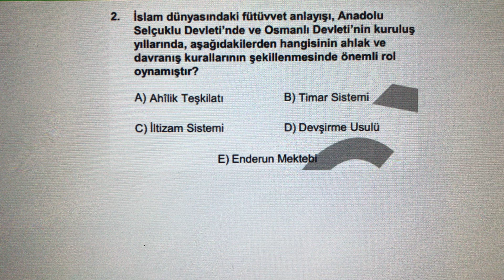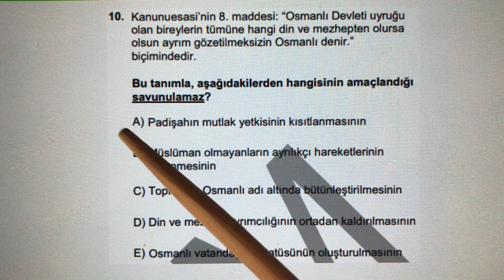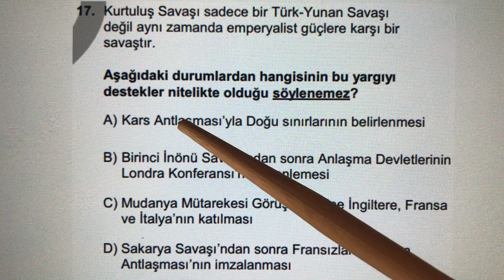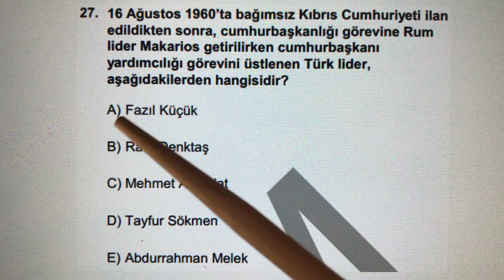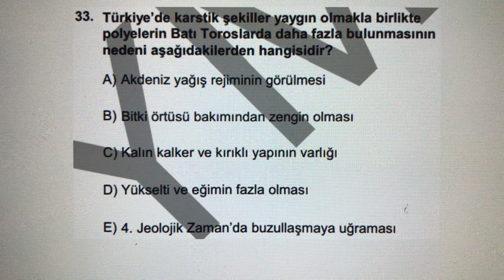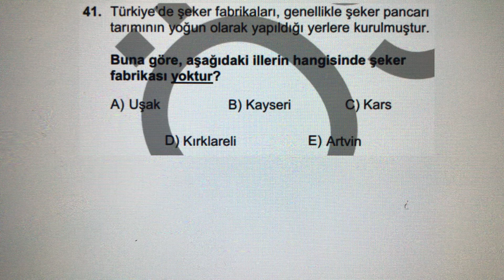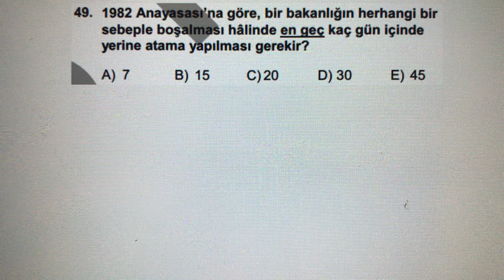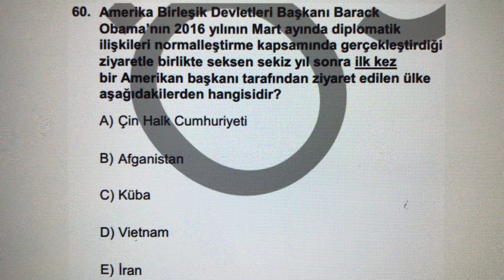Lisans 2016 GK 60soru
Tarih-Coğrafya-Vatandaşlık-Güncel 60 soru incelemesi (lisans 2016)